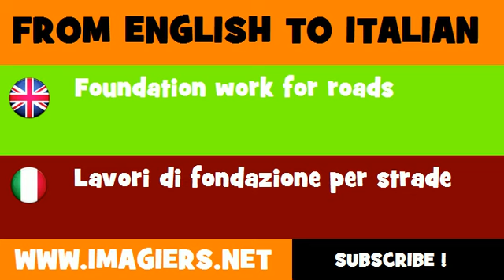FROM ENGLISH TO ITALIAN = Foundation work for roads